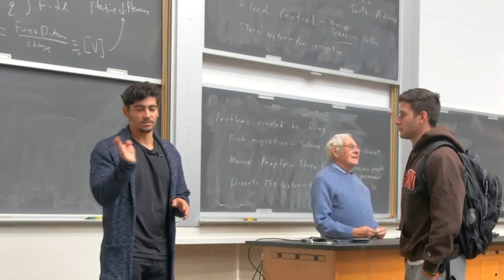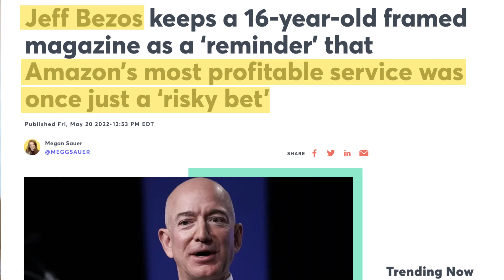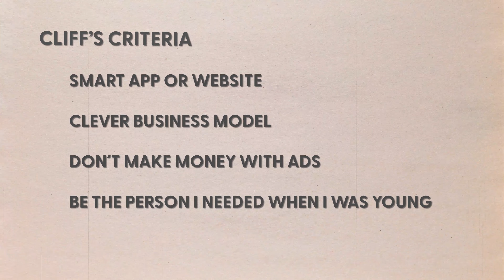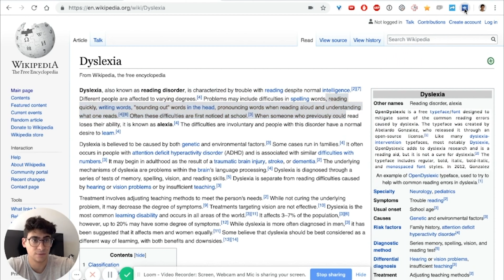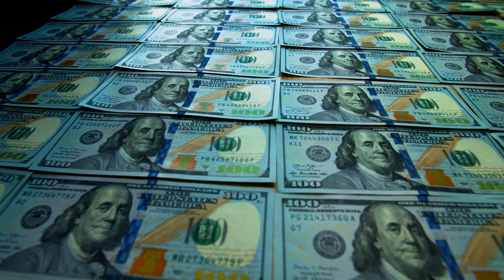The Hard Truth About Entrepreneurship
In this video, we discuss the hard truth about entrepreneurship. All the things that entrepreneurs usually keep secret, and some of the advice I wish I had when I was first starting out.

It worked!

- Cliff Weitzman